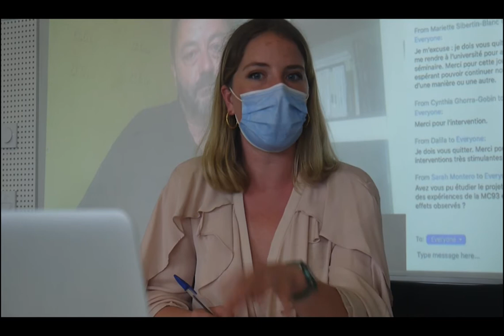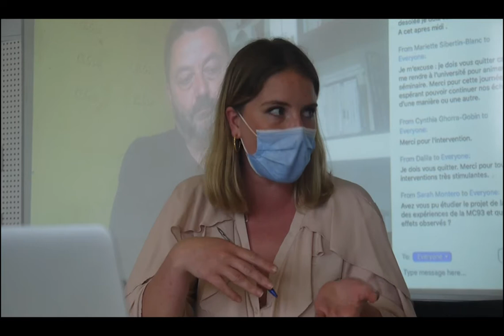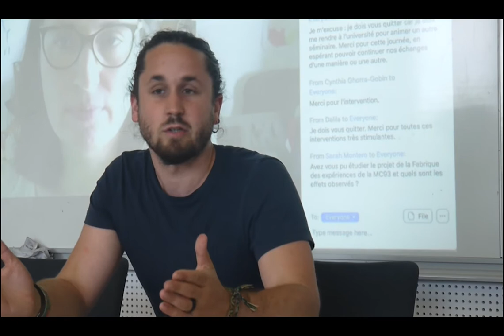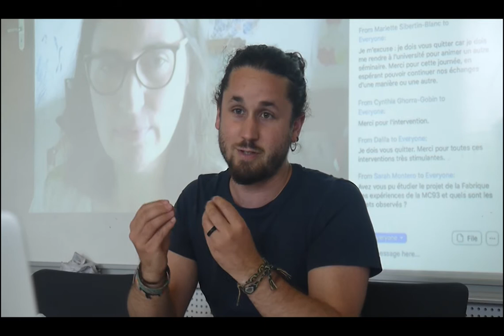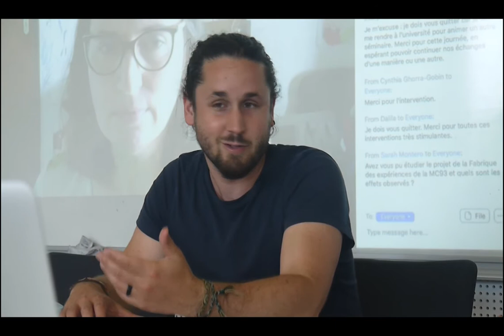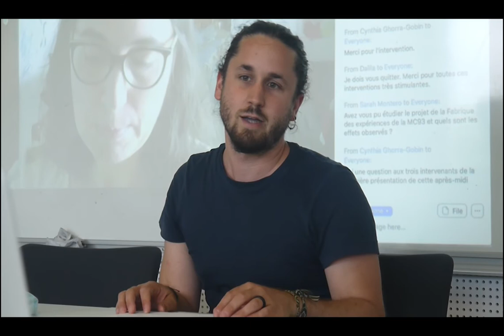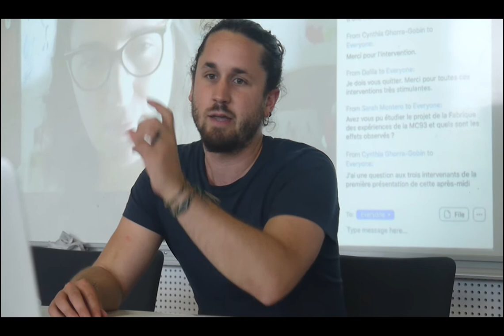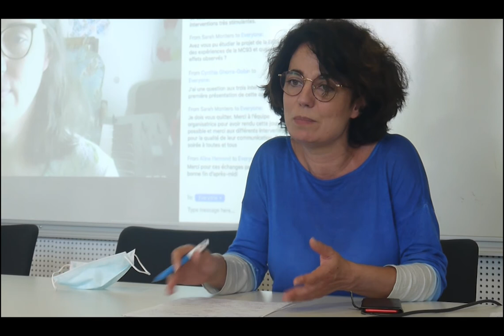12. Discussion autours des interventions de la séance 03 et clôture de la JE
Séance 3 : La culture, révélatrice d’un jeu d’acteurs
Discussion et clôture animées par Diana Burgos-Vigna (Paris Nanterre Université, CRIIA)